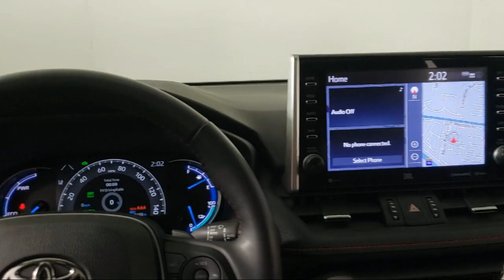2022 Toyota RAV4 Prime XSE A11607 Eagan Cottage Grove Mendota Heights Saint Paul Woodbury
2022 Toyota RAV4 Prime XSE Stock Number: A11607 Vin:JTMFB3FV7ND099554.